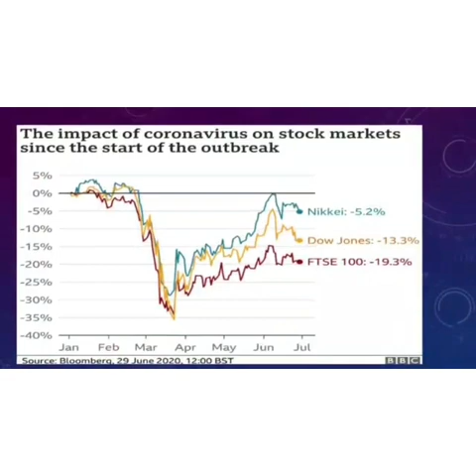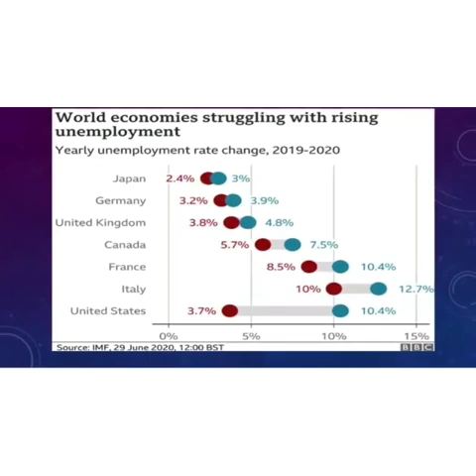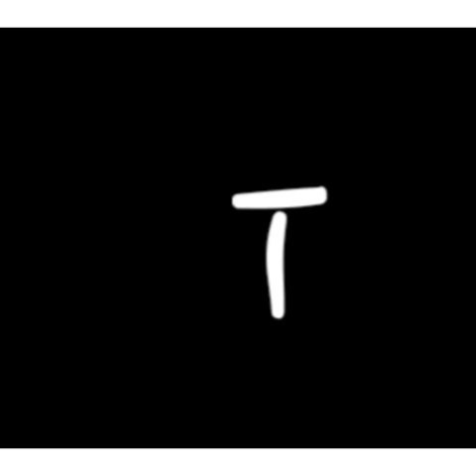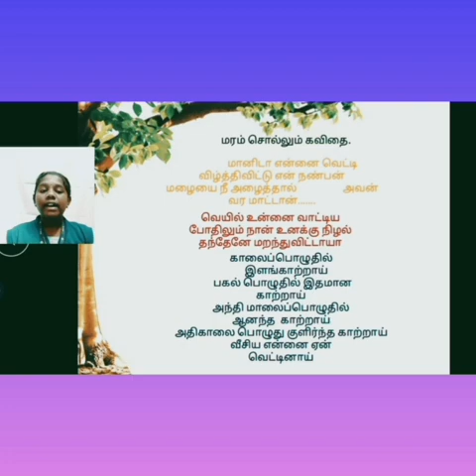TALENT EXHIBITS -10 'A'(2020-21)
SMT DURGADEVI CHOUDHARY VIVEKANANDA VIDYALAYA SR. SEC. SCHOOL, SAKTHIVEL NAGAR, CHENNAI-600082.